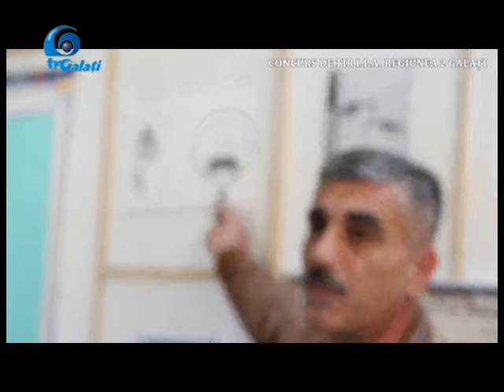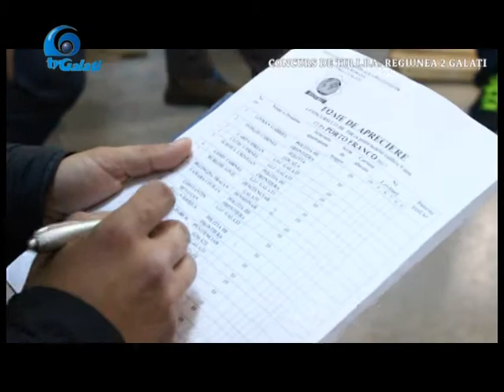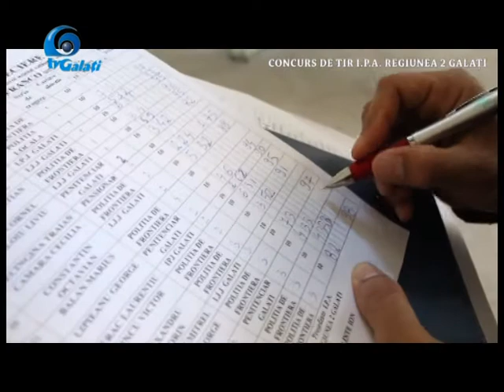CONCURS DE TIR IPA 2 GALATI 24 04 2017